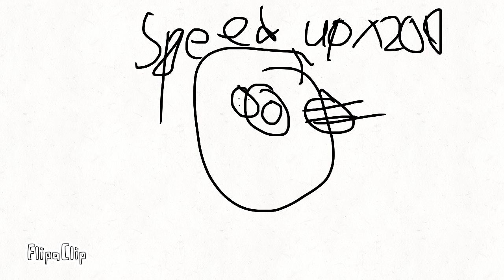Orbiting planets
It's about planets orbiting